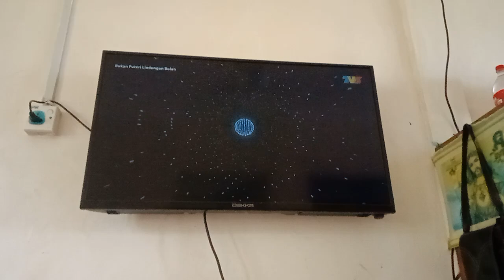Bukan Puteri Lindungan Bulan Episod 28 TV3 Outro